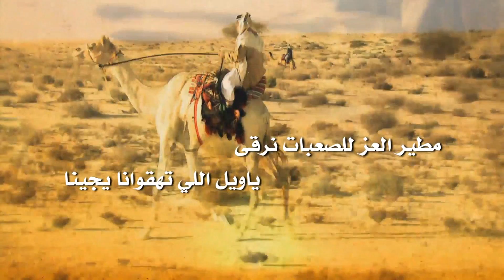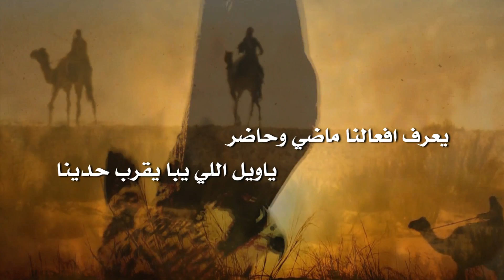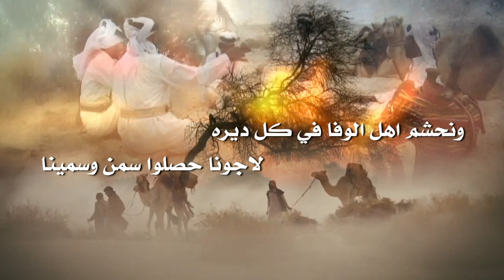قصيدة الشاعر / مطلق الشريف المطيري في مطير أداء المنشد : مشاري المهلكي (صوت مطير )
مونتاج : سمو
تويتر : smotube@